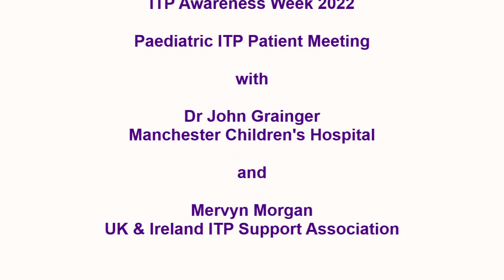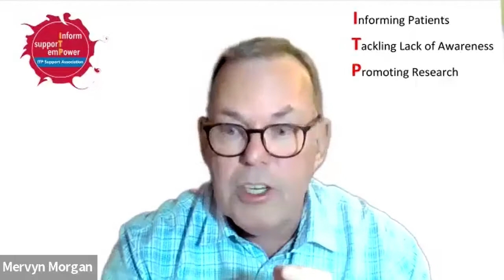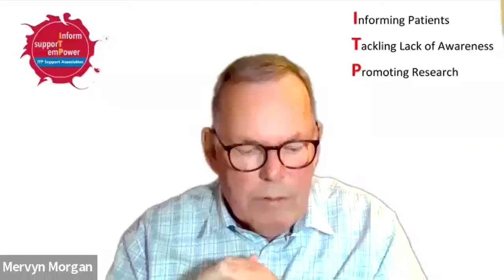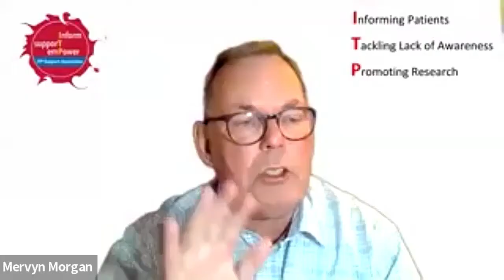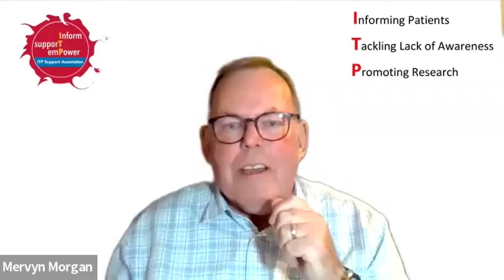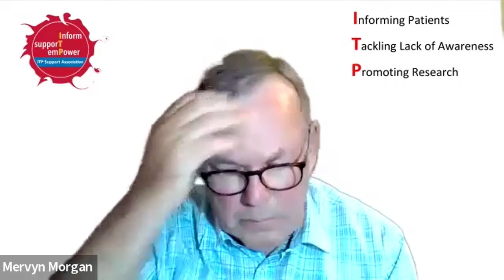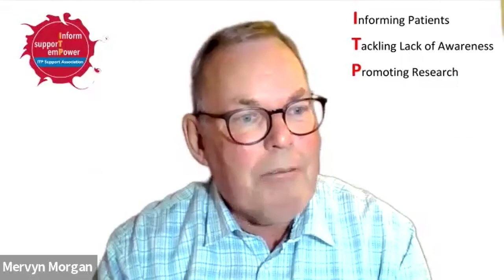ITP Paediatric Patients Meeting September 2022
This video is a recording from the ITP Support Associations Paediatric ITP Virtual meeting, held as part of ITP Awareness Week 2022. Our expert was Dr John Grainger from Manchester Children’s Hospital.
The ITP Support Association co-created the ITP Discussion Guide with Sobi to help highlight your care goals, needs and preferences. Use it together with your Doctor to decide on a personalised care plan that's right for you. To download the ITP discussion guide go

In addition, we also have Explainer Guides, one for the patient and one for your Clinician. Patient Explainer Guide

We are in the process of having copies of these documents printed, if you would like copies please email 'Making the right choices in ITP management and care' a shared decision-making toolkit for patients. To download the English Language version click this

To download versions in French, German, Italian, Spanish and Portuguese click this